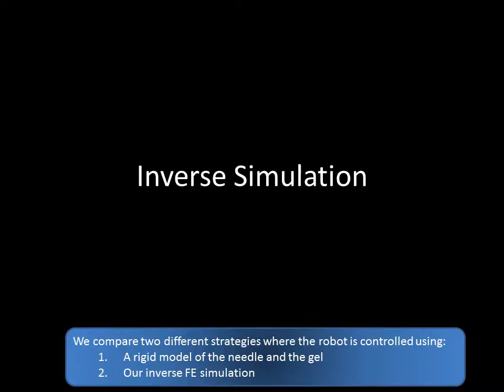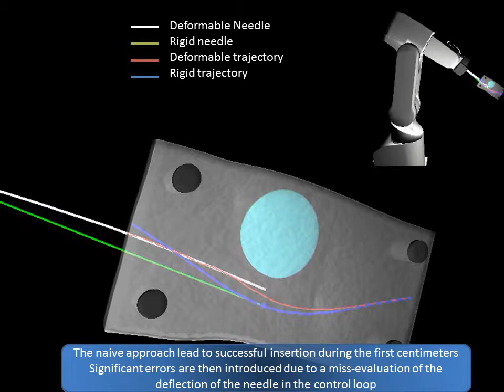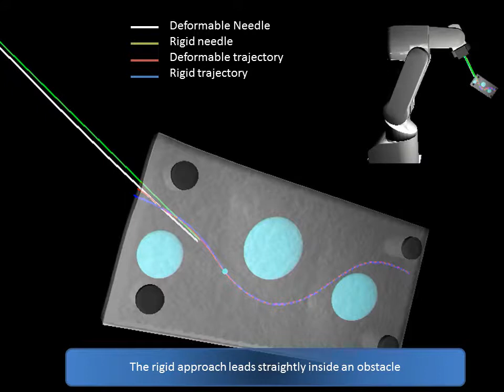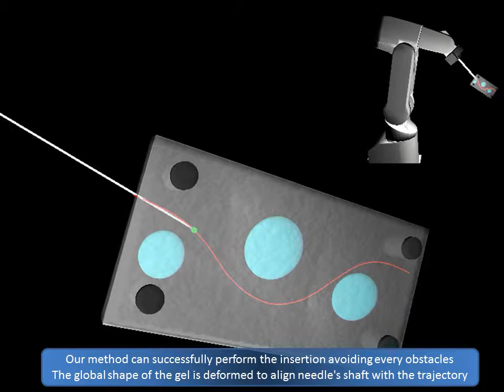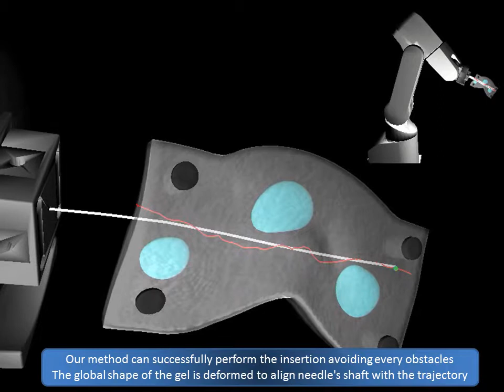Inverse real-time Element simulation for robotic control of flexible needle insertion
This paper introduces a new method for automatic robotic needle steering in deformable tissues.
The main contribution relies on the use of an inverse Finite Element (FE) simulation to control an articulated robot interacting with deformable structures.
In this work we consider a flexible needle, embedded in the end effector of a 6 arm Mitsubishi RV1A robot, and its insertion into a silicone phantom.
Given a trajectory on the rest configuration of the silicone phantom, our method provides in real-time the displacements of the articulated robot which guarantee the permanence of the needle within the predefined path, taking into account any undergoing deformation on both the needle and the trajectory itself.
A forward simulation combines i) a kinematic model of the robot, ii) FE models of the needle and phantom gel iii) an interaction model allowing the simulation of friction and puncture force.
A Newton-type method is then used to provide the displacement of the robot to minimize the distance between the needle's tip and the desired trajectory.
We validate our approach with a simulation in which a virtual robot can successfully perform the insertion while both the needle and the trajectory undergo significant deformations.